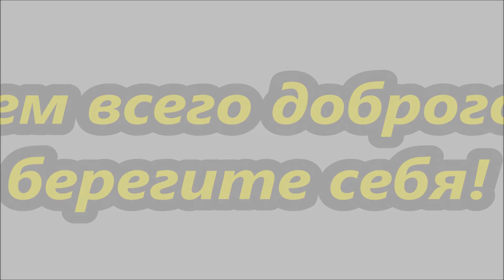Спасаю утят от поезда.. )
На станции,возвращаясь в конце смены ,обнаружил утку с утятами застрявших в колее пути на который по громкой связи объявили  о прибытии поезда...